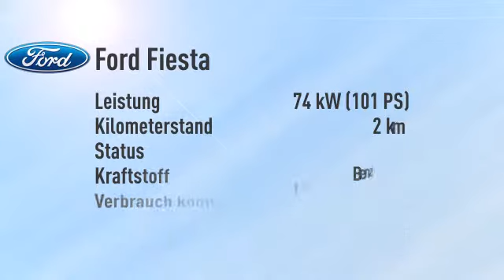Ford Fiesta Fiesta 1.0 EcoBoost Sync Edition -26%